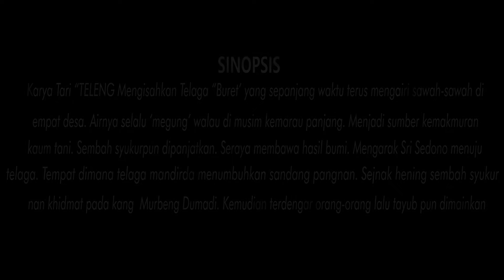TARI TELENG "SANGGAR SENI LARAS AYU"